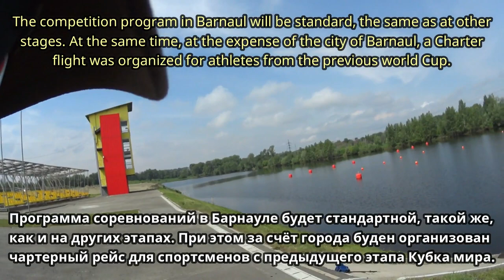ХВЗ Старт Шоссе, ремонт моста и кубок мира по гребле! repair of bridge and the world Cup in rowing!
Сегодня отличное утро собрался и поехал по своему маршруту! Новоалтайск - Барнаул По дороге до старого моста который сейчас на ремонте, познакомился с велосипедистом Артёмом! Он тоже в свободные минуты старается выезжать на тропу здоровья! Заехали на старый мост хотели проскочить , проехаться по Барнаулу и вернуться по новому мосту! Но строители перекрылирешотуой выезд со старого моста в сторону Барнаула Пришлось возвратиться ! Но мы не расстроились и поехали в сторону гребного канала Там всё преобразилось! Ведь на следующий год собираются провести этап кубка чемпионата мира по гребле на байдарках и каноэ! Смотрите у нас по дороге произошли и другие приключения!
Today is a great morning gathered and went on your route! Novoaltaysk-Barnaul on the road to the old bridge, which is now under repair, met a cyclist Artem! He also tries to go on the path of health in his spare moments! We stopped at the old bridge and wanted to skip, drive through Barnaul and return on the new bridge! But the builders blocked the exit from the old bridge in the direction of Barnaul I Had to return ! But we were not upset and went to the rowing channel Where everything was transformed! After all, next year they are going to hold the Cup stage of the world rowing and Canoeing championship! Look, we had other adventures along the way!
Hoy es una gran mañana se reunió y condujo a lo largo de su ruta! Novoaltaisk-Barnaul en el camino al puente viejo que ahora está en reparación, ¡conocí al ciclista Artem! ¡Él también en los minutos libres trata de ir al camino de la salud! Nos detuvimos en el puente viejo querían saltar , conducir a lo largo de Barnaul y volver por el nuevo puente! Pero los constructores bloquearon la salida del puente viejo hacia Barnaul. ¡Pero no nos molestamos y fuimos hacia el canal de remo Allí todo cambió! Después de todo, el próximo año se va a celebrar la etapa de la Copa del Campeonato mundial de remo en kayak y Canoa! ¡Mira otras aventuras en el camino!
Aujourd'hui, un bon matin s'est réuni et a suivi son itinéraire! Novoaltaysk-Barnaul Sur la route du vieux pont, qui est maintenant en réparation, a rencontré le cycliste Artem! Lui aussi, dans les minutes libres, essaie de sortir sur le sentier de la santé! Nous nous sommes arrêtés sur le vieux pont et avons voulu sauter, traverser Barnaul et revenir sur le nouveau pont! Mais les constructeurs ont bloqué la sortie du vieux pont en direction de Barnaul! Mais nous ne nous sommes pas fâchés et sommes allés en direction du canal d'aviron là-bas, tout s'est transformé! Après tout, l'année prochaine, ils vont organiser une étape de la coupe du monde d'aviron en kayak et en canoë! Regardez-nous sur le chemin et d'autres aventures se sont produites!
今天是一个伟大的早晨聚集，去你的路线！ Novoaltaysk-Barnaul在通往现在正在修复的旧桥的道路上，遇到了一位骑自行车的人Artem！ 他还试图在业余时间走上健康的道路！ 我们停在旧桥上，想跳过，开车穿过巴尔瑙尔并返回新桥！ 但建设者阻止了从巴尔瑙尔方向的老桥出口，我不得不返回！ 但是，我们并没有不高兴，去划船通道，一切都改变了！ 毕竟，明年他们将举办世界赛艇和独木舟锦标赛的杯赛阶段！ 你看，我们有其他的冒险一路走来！
Heute ist ein großartiger morgen versammelt und fuhr seine Route! Novoaltaisk-Barnaul Auf dem Weg zur alten Brücke, die jetzt repariert wird, traf ich den Radfahrer Artem! Er versucht auch in den freien Minuten, auf den Gesundheitspfad zu gehen! Wir fuhren auf die alte Brücke wollte rutschen , fahren durch Barnaul und wieder auf der neuen Brücke! Doch die Bauarbeiter blockierten die Abfahrt von der alten Brücke in Richtung Steyr. Aber wir waren nicht verärgert und fuhren in Richtung Ruderkanal dort wurde alles verändert! Denn im nächsten Jahr wird die WM-Etappe im Kajak-und Kanu-Rudern stattfinden! Sehen Sie bei uns auf der Straße passiert und andere Abenteuer!
   Бүгін тамаша таң жиналып, өз бағдарына барды! Новоалтайск-Барнаул ескі көпірге дейінгі жолда велосипедші Артеммен танысты! Ол да бос уақыттарда денсаулық жолына шығуға тырысады! Ескі көпірге келіп, Барнаулға өтіп, жаңа көпірге қайта оралғысы келді! Бірақ құрылысшылар ескі көпірден Барнауылға баратын жолды жауып тастады ! Бірақ біз ренжімедік және есу арнасына бардық, онда бәрі өзгерді! Келесі жылы байдарка мен каноэде есуден әлем чемпионаты кубогының кезеңін өткізбекпіз! Біздің жолда басқа да оқиғалар болды! Арнаға жазылыңыз!